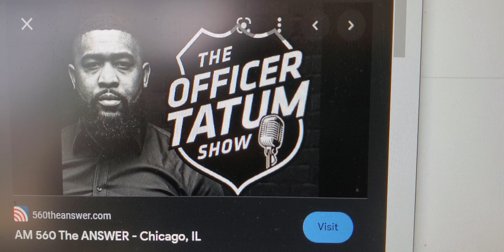Dino Heckermann FCPO-Officer Tatum Show July 27, 2022